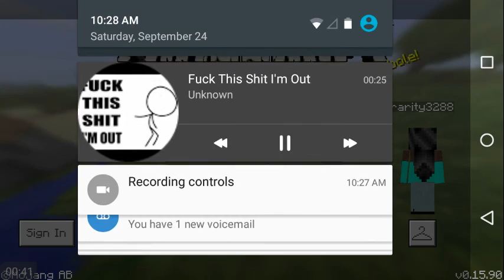Fudge this shizilnugettes I'm out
XD no comment XD